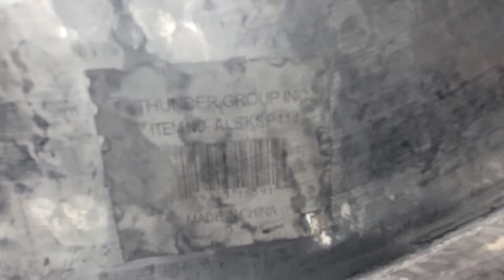Shaping Aluminum with a planishing hammer - Mystery Machine Wheel Cover